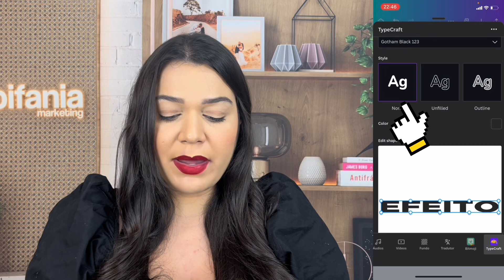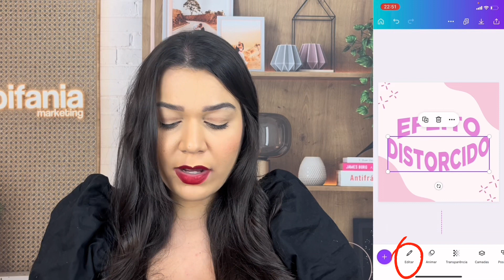Efeito de TEXTO DISTORCIDO no Canva PELO CELULAR🔥 [TypeCraft] Grátis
Aprenda a criar um efeito de texto distorcido no Canva pelo celular.

Links importantes ⤵️🚨